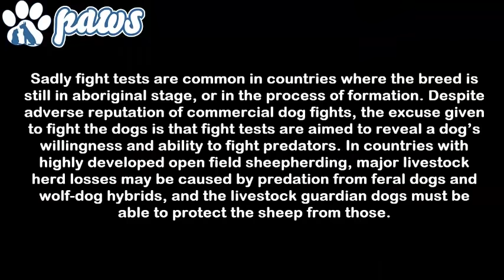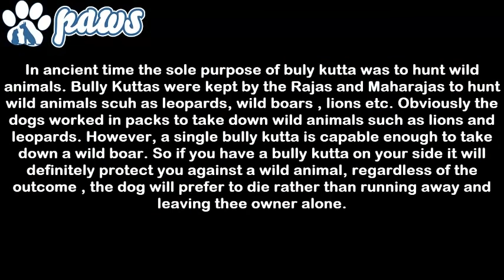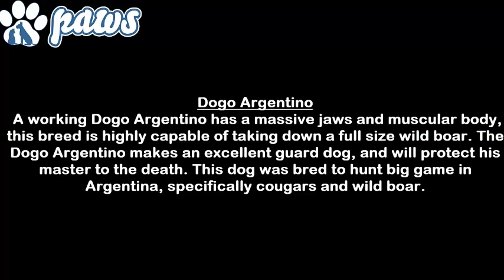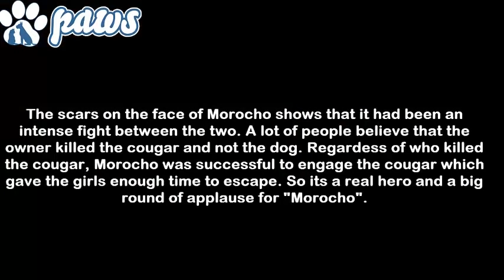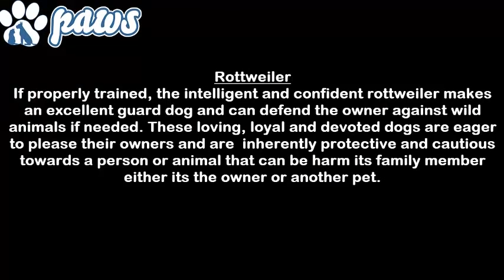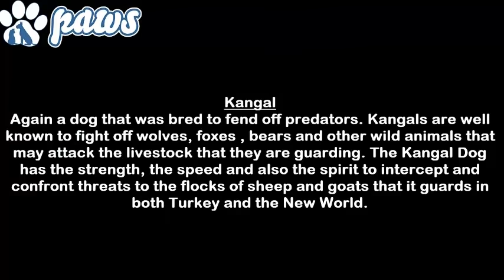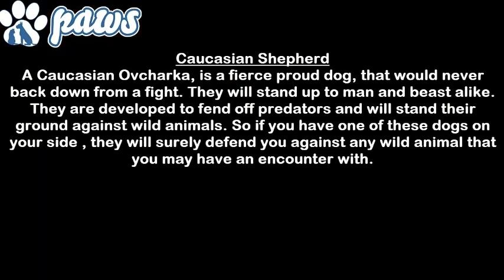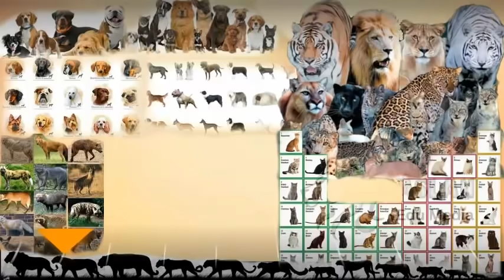Dog breeds that will protect you from wild animals!!!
In this video we have added the dog breeds that will protect the owners against wild animals. The dogs such as Dogo Argentino, Pitbull, Tibetan mastiff, Kangal, Caucasian Shepherd, Bully Kutta, Rottweiler etc.